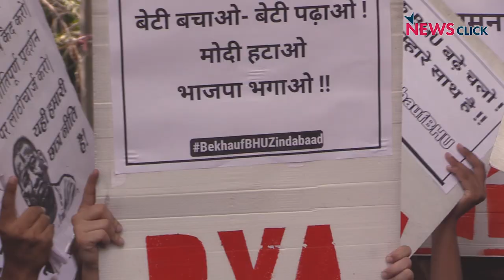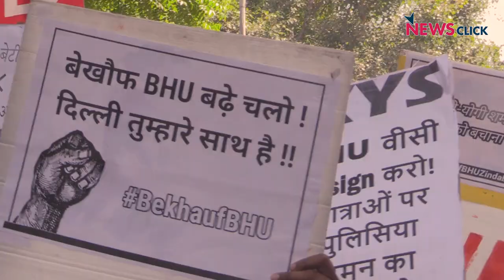Delhi Stands with BHU: Organisation Demand for Swift Action and a Gender-Sensitive Body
On 21st September protests erupted in Banaras Hindu University over the victim shaming by the university administration, of a female student who was molested by three men inside the university premises.  After the incident, female students protested against the lack of action and victim blaming by the administration. On September 23, the female protesters who were sitting at the university gate were brutally beaten up by the police. Protesting against the police repression and the ignorant attitude of the administration on September 25, women rights organizations, students and citizens in Delhi came together, in solidarity with BHU. They demanded swift action and a gender-sensitive body which can inquire into the sexual harassment cases  and take up task of gender sensitization for members of the University community .